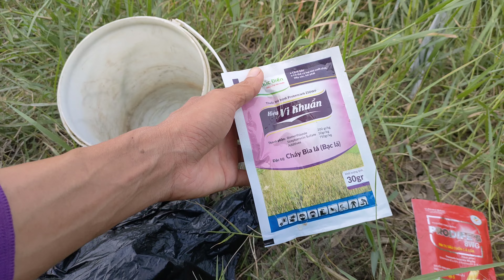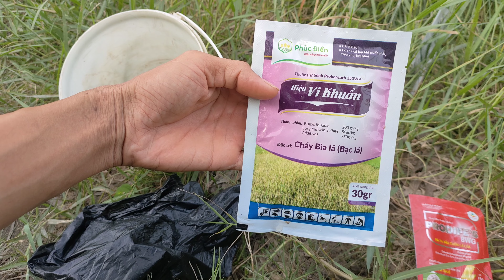Phun cử công trái me cho lúa đài Thơm đơn giản quá nhỉ